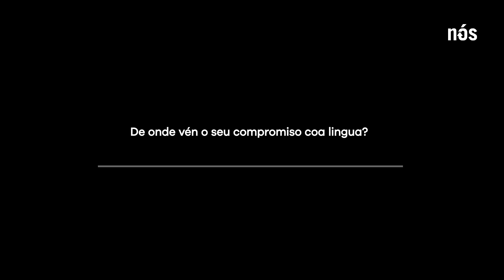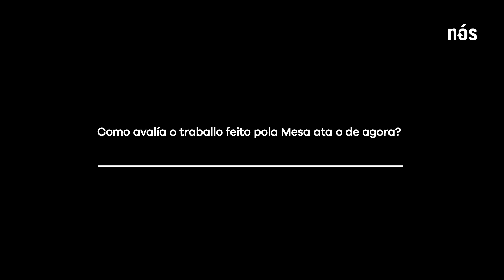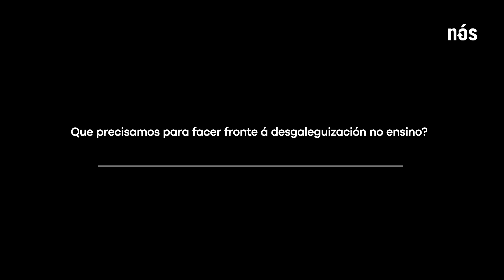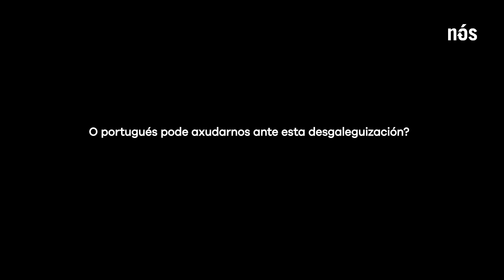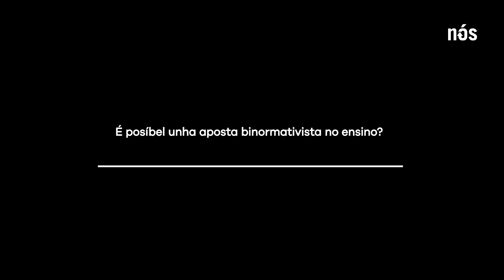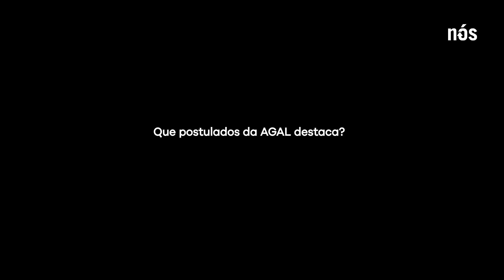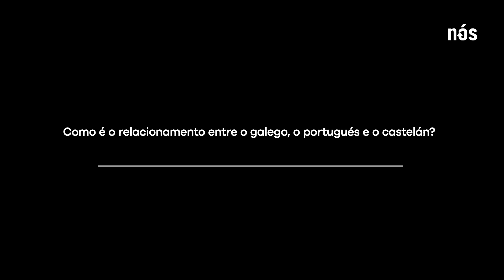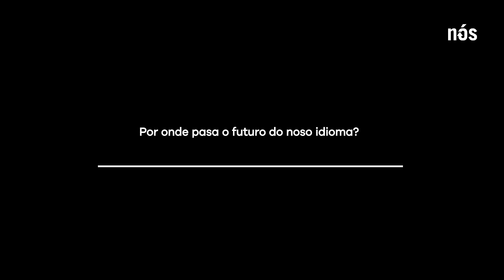Manuel Portas: "Necesitamos reintegrar o galego no seu sistema orixinario"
Manuel Portas é profesor e director do Instituto Xelmírez 1, en Compostela, sociolingüista e militante a prol do galego. Tamén ten publicado ensaios como 'Lingua e sociedade na Galiza' e novelas como 'Lourenço xograr' e 'Por puntos' coas que gañou os premios García Barros e Blanco Amor respectivamente.

Portas foi membro da comisión fundadora da Mesa pola Normalización Lingüística, desempeñou postos na dirección da AGAL e foi membro do Consello da Nosa Terra. Falamos con el sobre o pasado, presente e futuro da lingua galega.